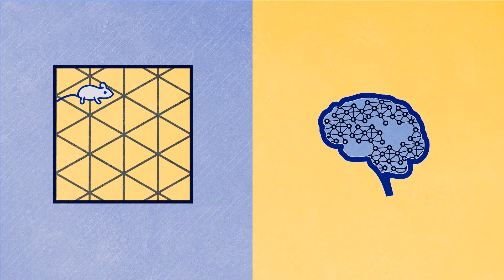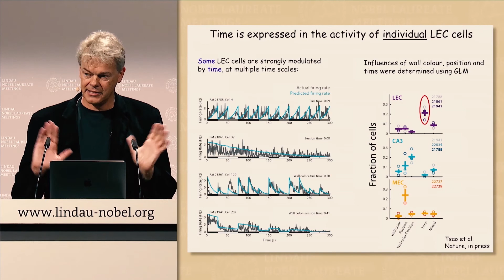Das Gehirn: Eine eigene Zeit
Dieses Video erklärt, wie das Gehirn unser Zeitempfinden steuert. Das Video ist eines von vier Videos einer Unterrichtseinheit inklusive Verlaufsplan, Arbeitsblätter und didaktisch-methodischem Kommentar auf Lehrer

In der Unterrichtseinheit zum Video erfahren die Lernenden, aus welchen Bereichen das Gehirn besteht. Sie wiederholen ihr Wissen über Neuronen und die Weiterleitung von Signalen, um sich anschließend genauer über die Patch-Clamp-Technik zu informieren.

Die Unterrichtseinheit ist in Zusammenarbeit mit den Lindauer Nobelpreisträgertagungen entstanden, die Schülerinnen und Schülern, Studierenden und dem wissenschaftlichen Nachwuchs mit dem Nobelpreis ausgezeichnete Forschung näherbringen möchte.

Das Video ist Teil der Lindauer Mediathek und wurde vom Kuratorium für für die Tagungen der Nobelpreisträger in Lindau e. V. entwickelt und herausgegeben